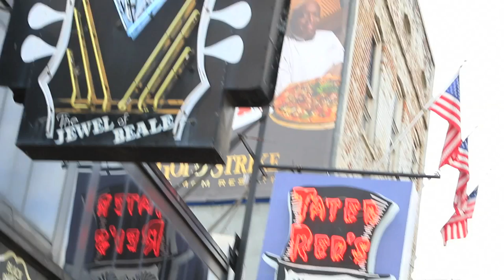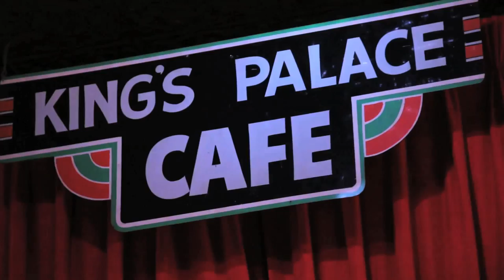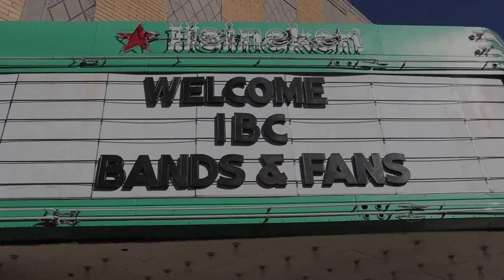Randy McQuay - IBC 2015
A look into Randy Mcquay's week in memphis at the international Blues Challenge.

2015 IBC winner (solo/duo) Quarter finals, semi finals, and finals footage.